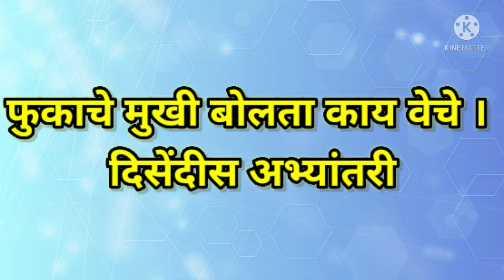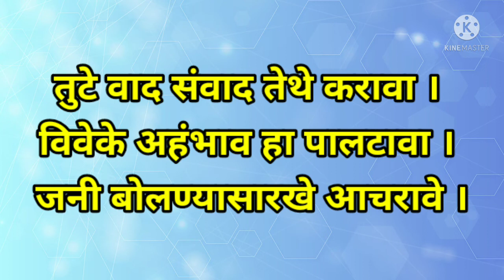||सार्थ मनाचे श्लोक|| प्रा.के.वी.बेलसरे| श्लोक ११४ आणि ११५| मराठी विश्लेषण|